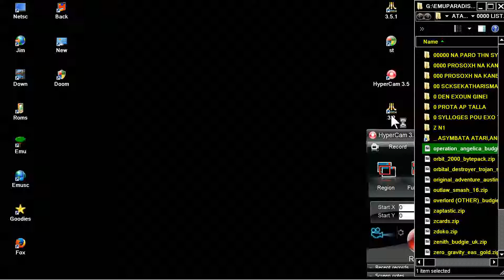STE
1) "GAME DEVELOPER" (GAME INTRO)
2) "GAME PUBLISHER" (GAME INTRO)
3) "MENU" DEVELOPER" (FOR ATARI ST GAMES - WHEN THE MENU STARTS)
4) TEAM WHO "CRACKS" GAME (INSIDE DECOMPACTER FROM ATARI ST OR IN THE AMIGA CRACKTRO)
5) VERSION OF UTILITY "CRACK TEAM" USES (AFTER GAME SELECTION IN MENU IN ATARI ST)
6) PROGRAMMER(S) WHO PROGRAMMED GAME (GAME START SCREEN, AND SOMETIMES EVEN IN "HIGH SCORE TABLE".

1) THE GAME EXISTS IN ONLY ONE VIDEO UPLOAD BUT THE UPLOADER "TALKS CONTINOUSLY",THEN THIS IS USELESS FOR ME AND I UPLOAD THE SAME GAME WITHOUT SPEECH
2) IF ANOTHER GAME UPLOAD (ONE ONLY VIDEO) IS FROM EXTERNAL "BAD" CAMERA WITH BAD SOUND,THEN I UPLOAD IT,AGAIN BECAUSE THE OTHER VIDEO IS USELESS...ETC ETC.WELL,FOR ME THESE GAMES ARE NOT "EXISTS" ON YOUTUBE
3) ALSO IF THE GAME HAS "FAKE" MUSIC SUCH AS FOR HYPOTHETICAL EXAMPLE OF "PACMAN" WHICH IN THE VIDEO YOU HERE INSTEAD GAME AND SAPLES "SAMANTHA FOX",THEN THE GAME IS USELESS,AGAIN,FOR ME.

INTERESTING